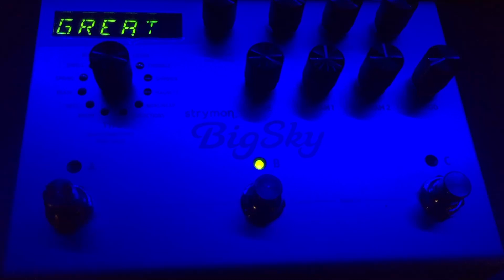Strymon Big Sky - Cloud setting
So, I found out about the Replay-project at the local music store (4sound in Norrköping, Sweden) and traded some stuff that I didn’t use anyway against a brand new Strymon Big Sky!
And I’m totally blown away by that awesome sound!
This is one of my favorite settings that I`ve been saving as a preset :)